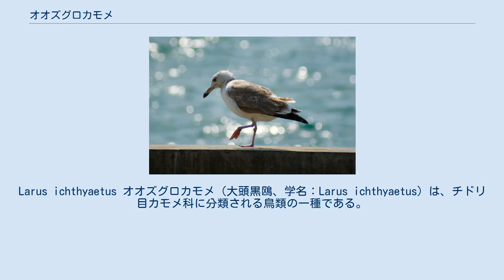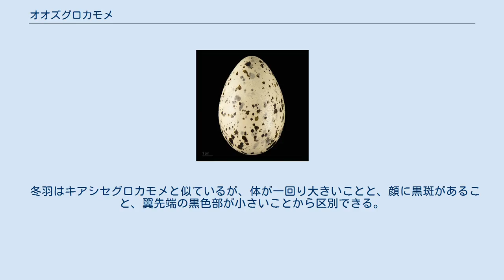オオズグロカモメ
Larus ichthyaetus オオズグロカモメ（大頭黒鴎、学名：Larus ichthyaetus）は、チドリ目カモメ科に分類される鳥類の一種である。
 ロシア南部から中央アジアにかけて局地的に繁殖する。
冬期は紅海からインド沿岸に渡り越冬する。
 日本では主に九州地方に冬鳥として渡来するが、数は少なく局地的である。
現在定期的に渡来が確認されているのは、熊本県の球磨川河口付近だけである。
 全長約69cm。
セグロカモメよりも大型なカモメである。
夏羽は頭部が黒く眼の上下に白色部があり、背中や翼上面は青灰色で体の下面は白色である。
嘴は黄色で先端部に黒色の帯がある。
冬羽では頭部は白く、眼の周囲から後頭部にかけて黒斑が散らばっている。
ただし、他の種類と比べて夏羽に換羽する時期が早く、2月頃に夏羽に換羽している個体もある。
 繁殖期には、内陸の湖沼や河川の周囲に生息する。
非繁殖期には、内湾、干潟、河口に生息する。
日本では、セグロカモメの群れに混じって1、2羽でいることが多い。
 食性は動物食で、魚類、小哺乳類、昆虫類を捕食する。
繁殖期は5-7月で地上に営巣し、2-3卵を産む。
 鳴き声はアアー。
 冬羽はキアシセグロカモメと似ているが、体が一回り大きいことと、顔に黒斑があること、翼先端の黒色部が小さいことから区別できる。
 夏羽では、体の大きさから他種区別できる（頭部が黒いカモメ類の中では、本種は特に大型である）。